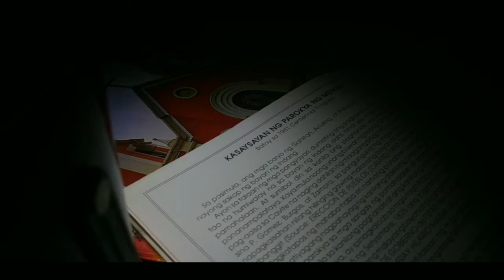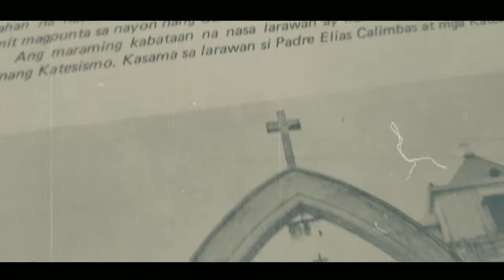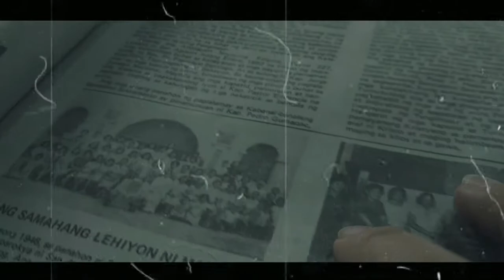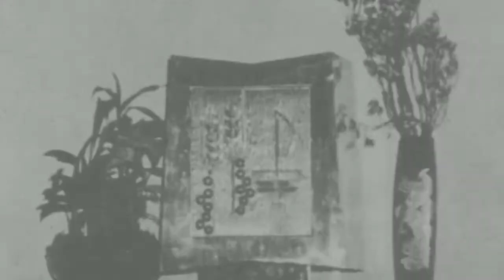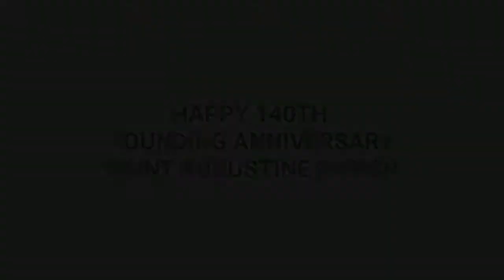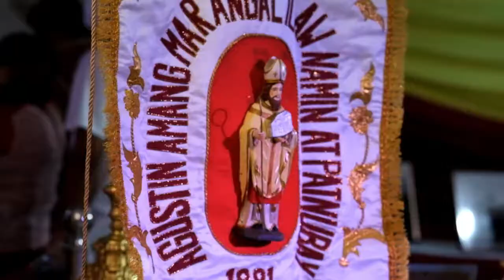Saint Augustine Parish @ 140: Documentation, Messages, and Exhibit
Here's a bit of documentation about Saint Augustine Parish, Mendez-Nuñez, Cavite. Also included in this video are the messages from Phil. Vice President Leni Robredo and His Eminence Cardinal Luis Antonio Tagle, and the opening of exhibit.

00:00 documentation (brief history of the parish)
05:08 message from Vice President Leni Robredo
07:59 message from His Eminence Luis Antonio G. Tagle D.D., S.Th.D.
08:50 exhibit

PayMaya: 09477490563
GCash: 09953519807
THANKS!!!